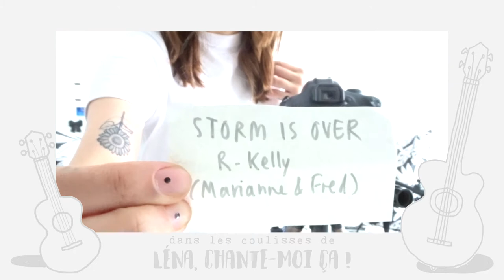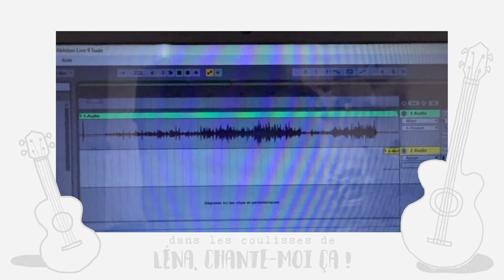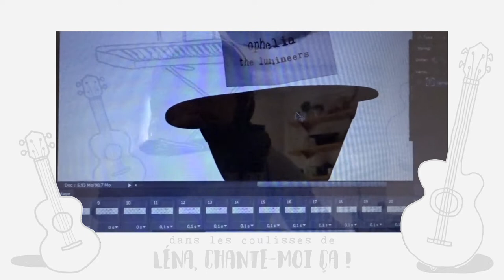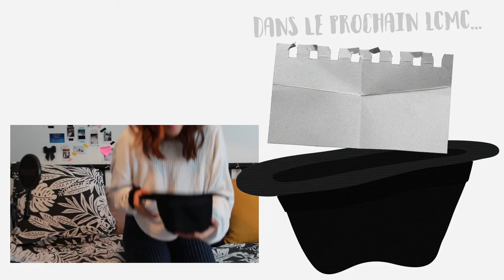STORM IS OVER (R-Kelly) - LCMC #20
Merci à Marianne et Fred pour leur suggestion !

Dans le prochain épisode, ce sera le Pépit'Show qui sera repris (proposition de mon tonton) !

Je vous embrasse bien fort, je vous aime tous.

LA CHAÎNE D'AVENTURES : Léna Méesaventures